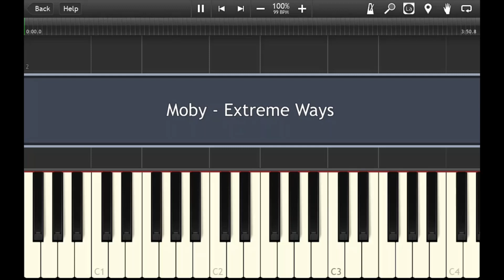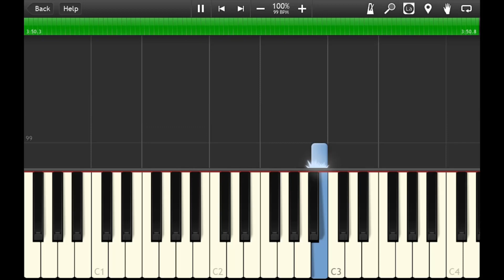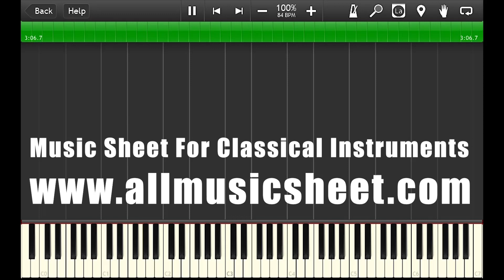Moby _ Extreme Ways (Jason Bourne OST) - Piano Accompaniment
Hello,